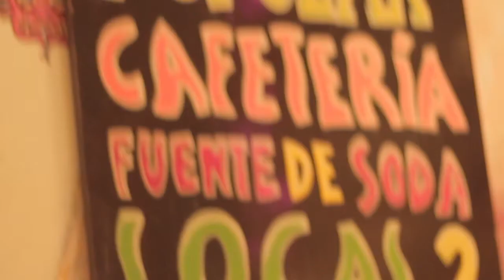Duo Reyes Molina - Desde el alma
Interpretación del vals criollo argentino "desde el alma", compuesto por Rosita Melo con tan solo 14 años y su letra reescrita por Homero Manzi para la pelicula "Pobre mi madre querida" volviendose la famosa pieza que vemos ejecutada por el "Duo Reyes Molina".

El Duo Reyes Molina, es un conjunto de teclado, guitarra y voces creado por el eximio maestro Aladín Reyes, quien es uno de los cantores populares con mayor trayectoria en nuestro país y el joven talento Miguel Molina, quien a su corta edad se ha convertido en una revelación de la nueva generación de cultores que mantienen viva la tradición popular en Chile.

Agradecemos al "Bar Popular" (Barrio Yungay, Santiago) facilitar el espacio para el registro de esta canción y por recibir religiosamente cada semana a este y otros conjuntos como una alternativa anacrónica a la desangrada bohemia santiaguina.